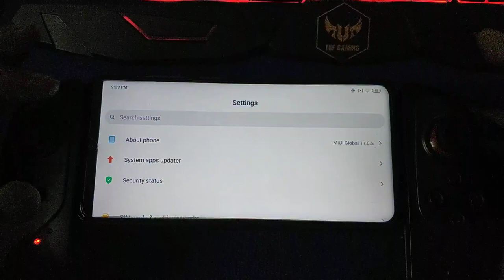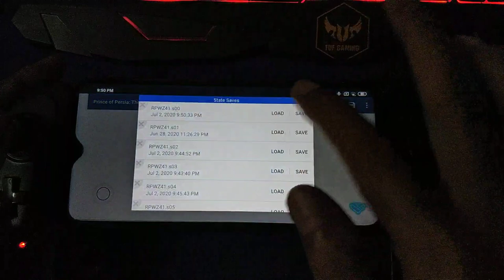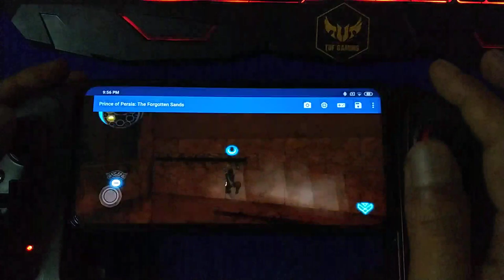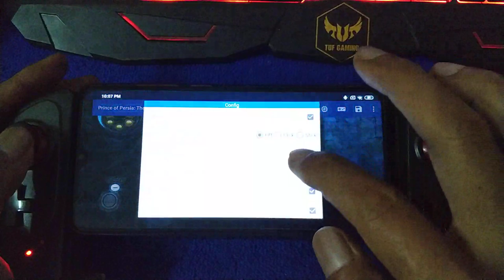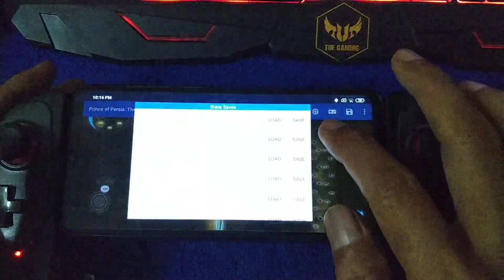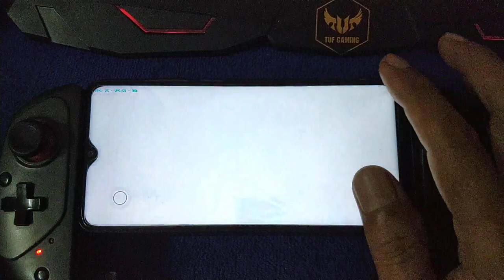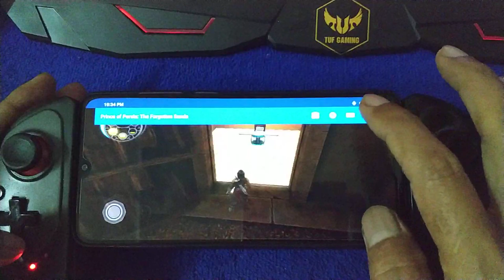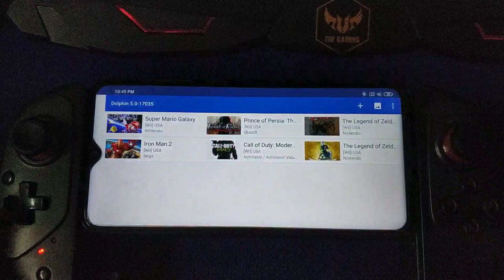Prince Of Persia The Forgotten Sands wii part 8 | Redmi Note 8 pro 6/64